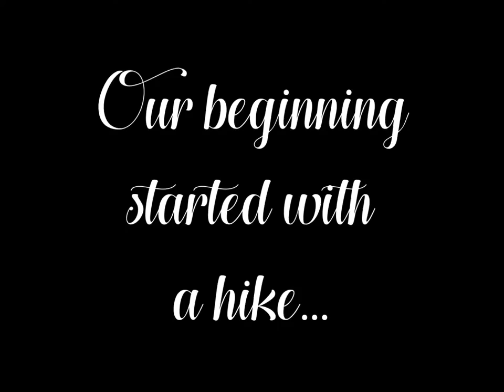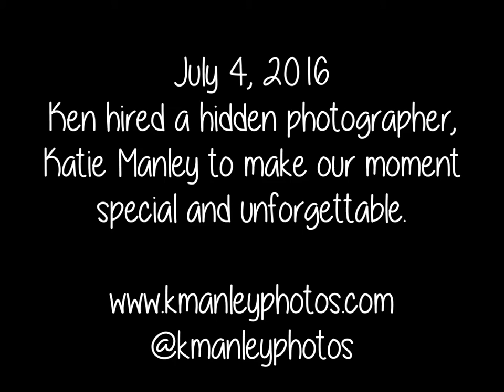The Barton's Engagement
Colette & Kenneth
Future Bartons